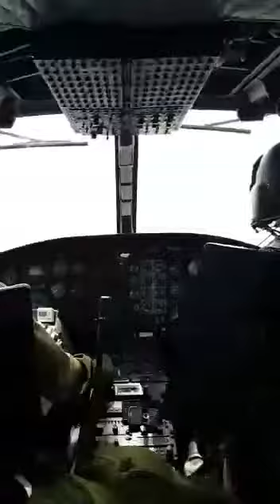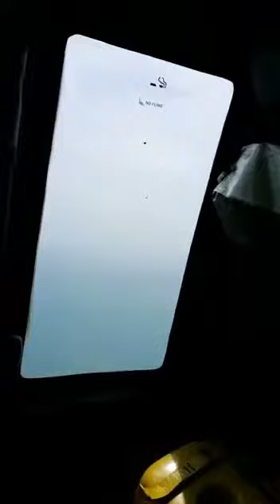Continúa búsqueda de menor que lleva 5 días desaparecida en el Tayrona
Por aire y tierra la Policía Nacional, organismos de socorro y voluntarios adelantan la búsqueda de una niña de la menor de siete años que hace cinco días desapareció en una playa del Parque Tayrona. Detalles